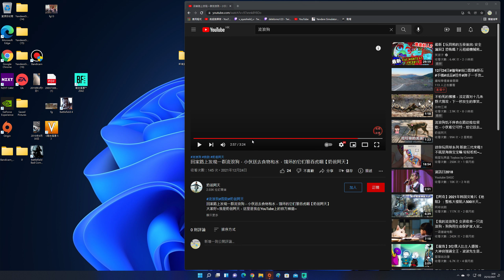2021-12-24 Battlefield 2042 [星期五.平安夜] 征服(19:35pm-03:10am.LVS059-S061.LVS060-S061等級達成) 片段 整個回合戰鬥完整版3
(戰地2042統計數據即將推出)